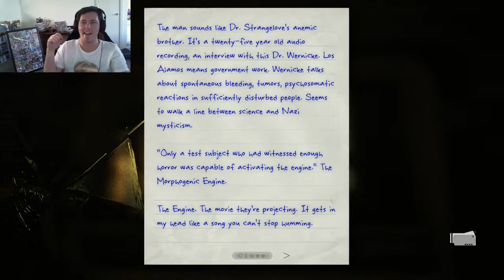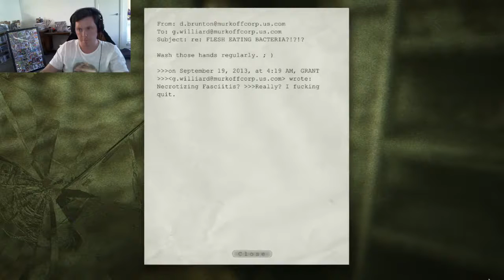Lets Play Outlast Pt. 8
And now the camera is busted!! Could this day get any worse?!